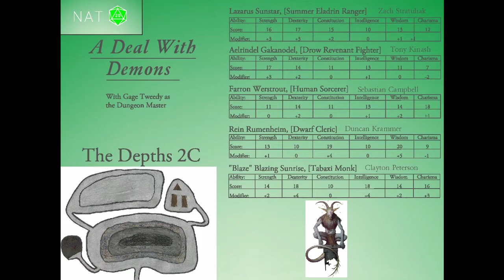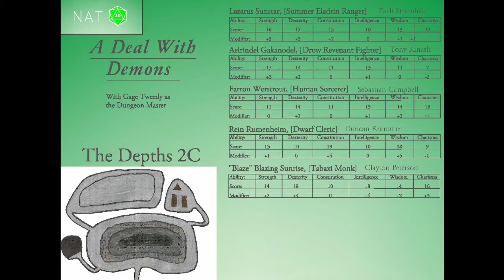A Deal With Demons - Part 62 - Charmed and Charged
The crew investigate further into The Depths